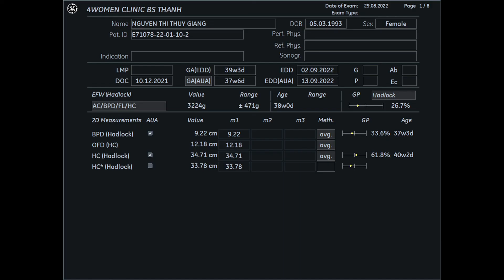Siêu âm 5D Bs Thành - Nguyễn Thị Thúy Giang 29/8 - 4womenCLinic